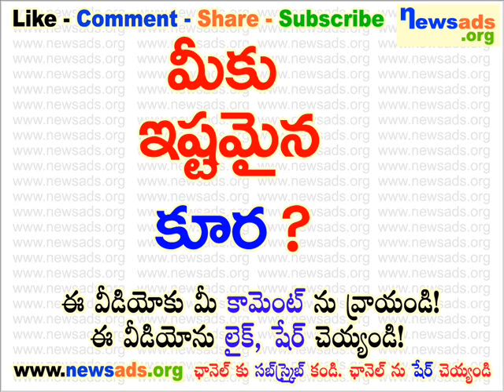మీకు ఇష్టమైన కూర?